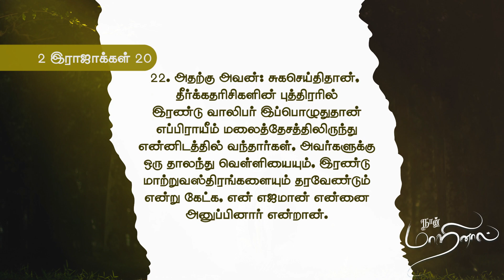நான்_மாறினால் || Karthi C Gamaliel || Daily Life Changing Verse || DAY- 114 || NAAN MARINAAL